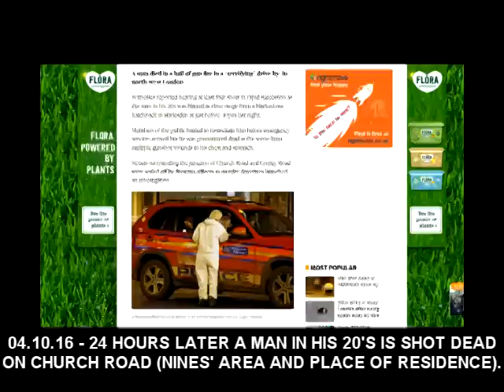NINES VS C BIZ - Harlesden Shooting Man shot dead in Church Road drive-by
Man in his mid 20's is shot on Church Road in Harlesden, London - Some say this is related to the Nines vs C Biz Beef..Lets hope not!